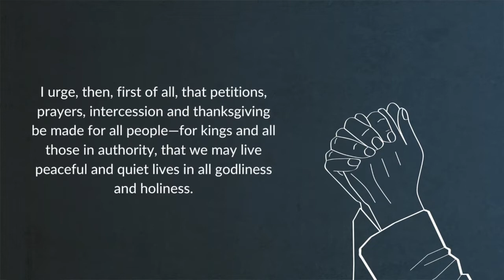Pleasing Prayer - A Devotion on 1 Timothy 2:1-6 from Pastor Ben Enstad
Very often kids’ requests sound more like demands that sometimes have a “please” tacked on the end. To ask properly and politely is a learned skill.
The same it true when it comes to our prayers to God. While in the very moment of our baptisms, we are granted the privilege to pray to our dear Father in heaven because we are his dear children, we have a lot of growing to do so that more and more, we are offering pleasing prayers to God.